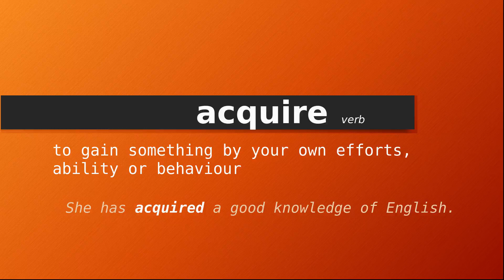Meaning of acquire , Definition of acquire